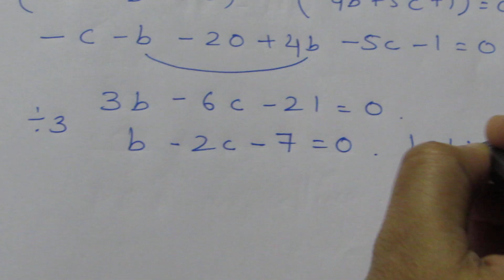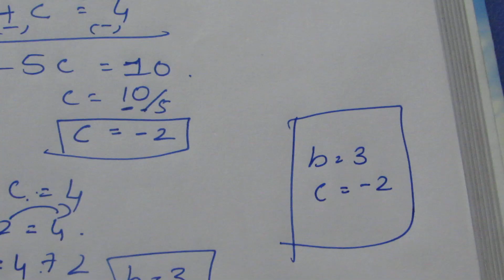TN Class 10 Maths New Syllabus Coordinate Geometry Example 5.4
Tamilnadu State Board Samacheer 10 Maths New Syllabus complete solutions for Example 5.4 in Coordinate Geometry